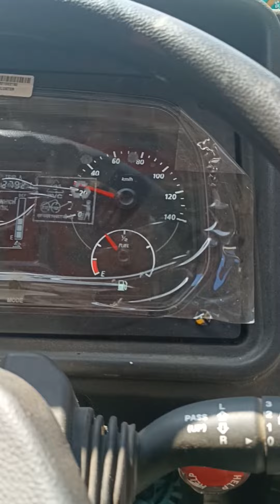CC pur singht